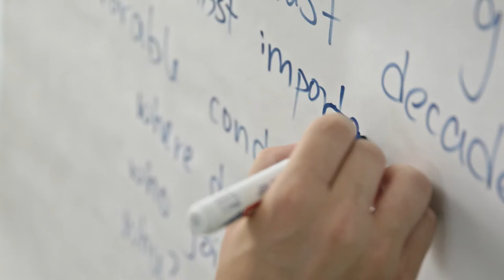FulbrightGreece70 | Meet US Fulbright English Teaching Fellow Peter McDONALD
“Everybody doesn’t look like you, or operate like you do, or has the same religion or values like you.  Fulbright sets you up to see so many different people”.
Peter came to teach English in Greece, to get a sense of families that go through wide spread public policy change. He believes public policy should strengthen education, because education is a way out of poverty, inequality and isolation.
US Fulbright English Teaching Fellow
Field of Study: Mass Media/Speech Communication
Institution in the US: The University of Georgia, Athens, GA
Fulbright Greece is celebrating 70 years of educational and cultural exchanges between the Unites States and Greece! Help us celebrate the power of education. The strength of a global community. The value of mutual understanding. Visit fulbright.gr/en/fulbright70 to meet our scholars.
Fulbright Greece collaborated with filmmaker, alumna Eirini Steirou and cinematographer Antonis Katrakazis to produce a series of portraits of US and Greek scholars, who share their Fulbright experience. Watch how the Fulbright experience changes lives, builds new bonds, spurs new thoughts, explores values, and creates unforgettable experiences. Join us as we release video portraits of these scholars. Spring 2017, meet six US scholars and later this Fall 2017 meet six Greek scholars. Join Fulbright Greece at 70 and celebrate, with us, our incredible journey.

Video credits
Produced by Fulbright Foundation Greece
Directed and edited by Eirini Steirou
Director of Photography & Color: Antonis Katrakazis
First Assistant Camera/ Color: Damian Aronidis